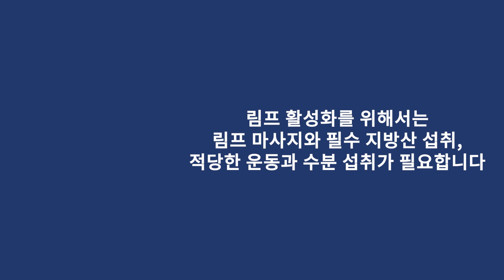이것은 해독, 면역력, 다이어트를 위해 꼭 알아두어야 합니다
건강하랑~강남허준 박용환원장입니다
이것은 노폐물을 해독하고, 면역력을 키우며, 다이어트를 위해서도 꼭 알아 두셔야 합니다
혈자리를 자극할 때도 알아두면 훨씬 좋으실 거에요
이것은 무엇일까요?
영상 보시고 꼭 알아두세요~

하랑한의원 예약 카카오톡 harang77

▶ 박용환원장님의 저서 : 포인트혈자리 스트레칭, 마흔의 몸공부, 면역보감, 건강한 습관이 당신의 몸을 살린다

본 채널의 모든 콘텐츠는 한의사로서의 임상 경험과 공부, 논문, 자료, 여러 책 들을 토대로 하여 만든 개인적인 의견입니다.
콘텐츠들은 의학적인 진료를 대체할 수 없습니다.
치료는 개인들의 특이적인 체질, 증상, 상황에 따라 다르므로 진료가 필요하신 분들은 한의원 및 병의원을 찾아 담당의의 진단 및 처치를 받으시기 바랍니다.
본 채널의 내용들에 대해서는 시청자 본인의 선택 및 판단을 요구하며, 그에 따른 결과에 대해서는 채널 관계자들의 어떠한 책임이 없음을 밝혀 둡니다